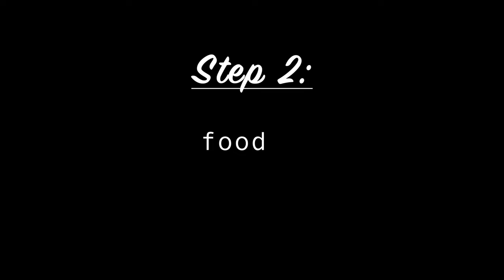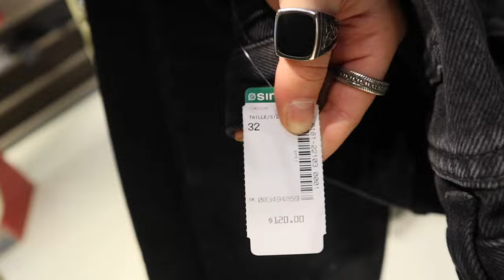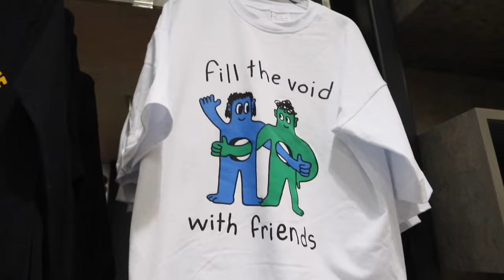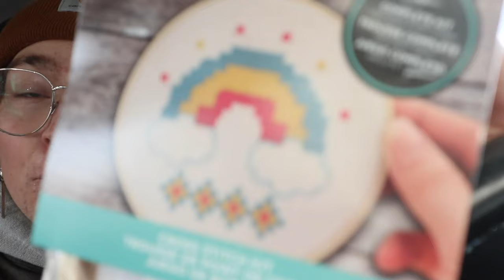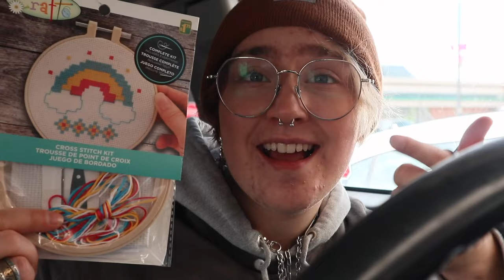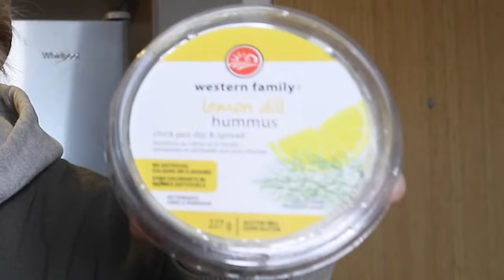HOW TO CURE YOUR DEPRESSION *proven to work*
What do you do when you are feeling down?

Video Edited By Parker Hildebrant.